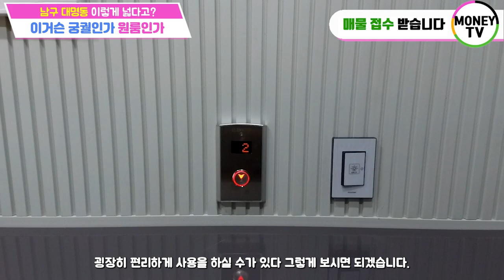♥머니TV[대구원룸매매]대명동 대저택같은 다가구주택. 카톨릭병원 바로 앞에 위치한 공실걱정없는 건물.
◎ 대지면적 :  624.1 ㎡
◎ 연면적    :  534.97 ㎡
◎ 건축물 주용도 :  근린생활시설,다가구주택
◎ 거래형태 : 매매
◎ 층 수   :  3층
◎ 주 차   : 12대 양방향 주차
◎ 난 방   : 도시가스
◎ 승강기   : 있음

● 가구구성 : 상가1, 원룸7, 투룸6, 주인세대  (총15가구)
● 방/욕실(개수) : 17/16
● 사용승인일자 : 2022년 2월 18일
● 방향 :  남향 (거실 기준)
● 입주가능일자 : 매매후 협의

◇ 인수가 :    194,000만원

▶대구 남구 대명동 3055-93 번지◀

▣ 상호명 : 부동산 넘버원1 공인중개사 사무소
▣ 주소 : 대구 남구 대명동 781-8번지 1층
▣ 대표 공인중개사 : 沈民貞
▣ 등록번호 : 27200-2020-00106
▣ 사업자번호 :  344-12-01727